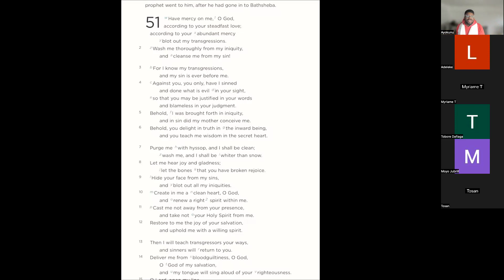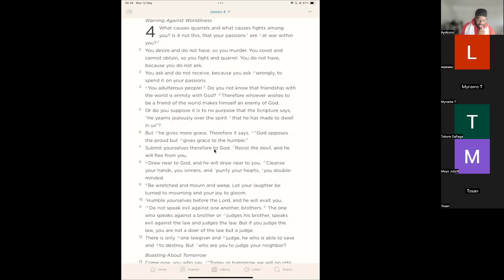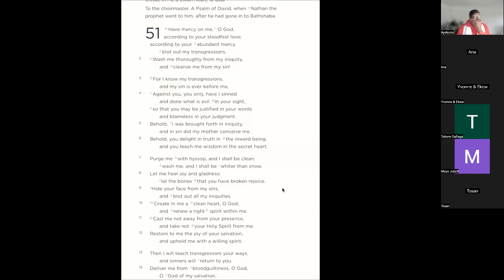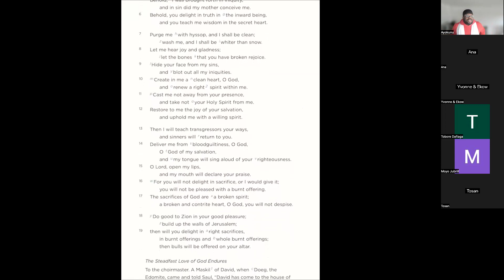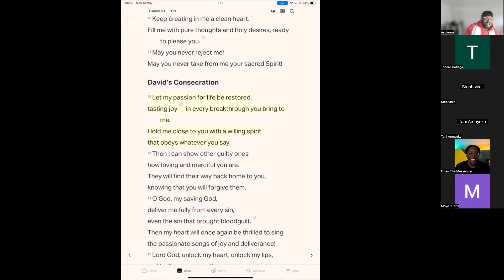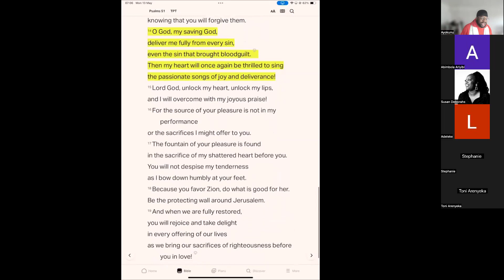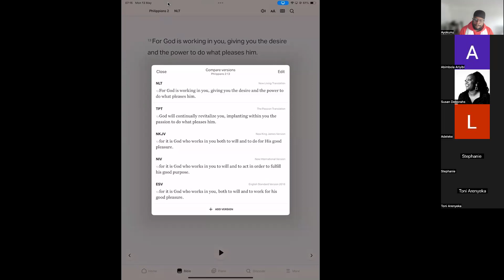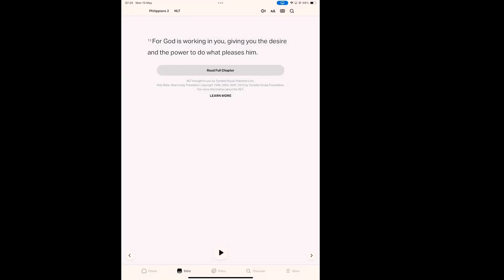SEEK FIRST | DAY 8 | Desires - Ayokunu Oduniyi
Seek First - Day 8 focus is Desires

- James 4:1-10
- Psalm 51